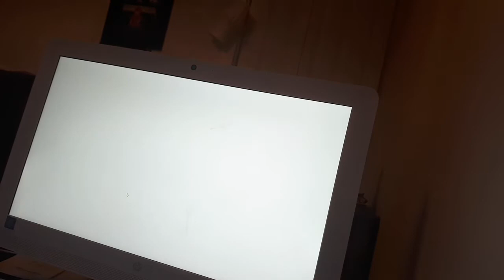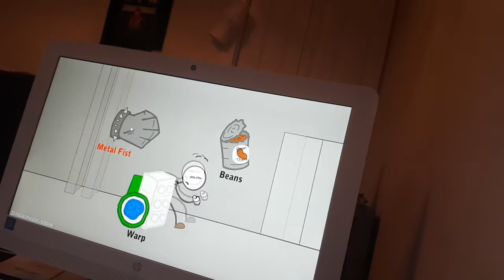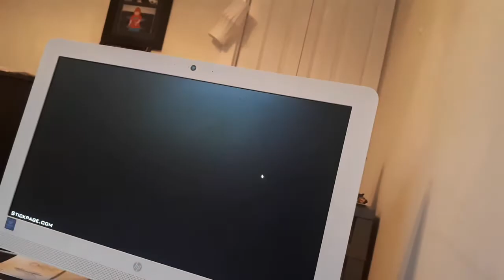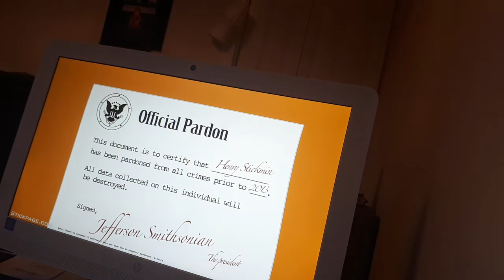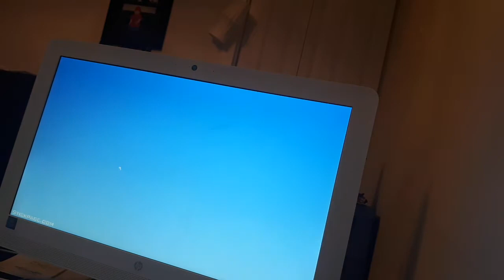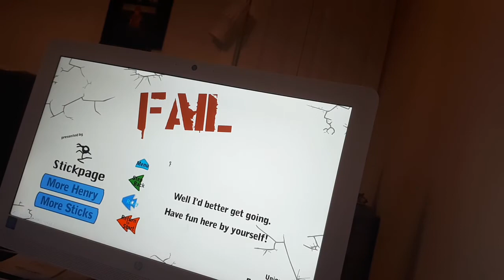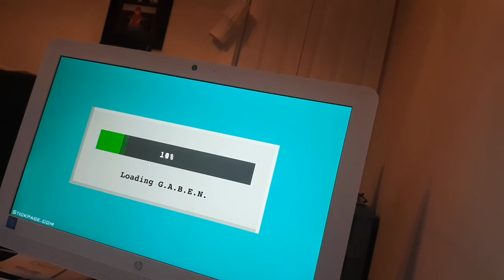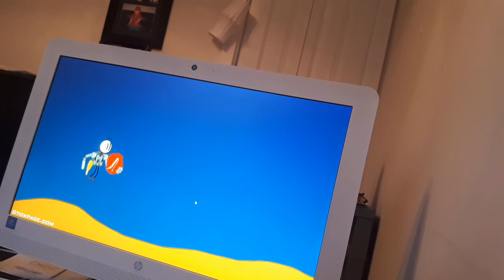Infiltrating The AIRSHIP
There is a big giant airship. HENRY IS SNEAKING IN INSIDE!!